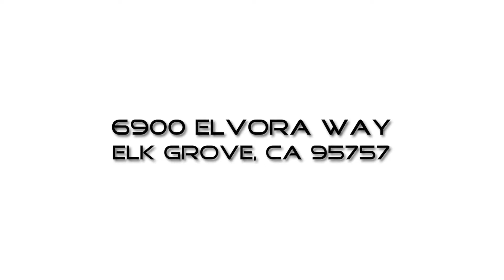6900 Elvora Way Elk Grove, CA 95757 | Presented by the Tedtaotao Home Group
Presented by the Tedtaotao Home Group brokered by eXp Realty of California, Inc DRE#02000667

WHEN: Saturday July 13th & Sunday July 14th 1 - 4pm
🛏️ 4 Bedrooms 🛁 ​3.5​ Bath ​
Open Plan
Dual Master Suites (up & down)
Spacious Secondary Bedrooms
Gorgeous Floors
5 1/4 Baseboards
Close to schools, parks, & conveniences.

All for under $500k